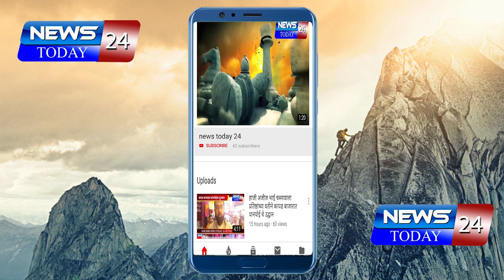45 दिवसाच्या डिस्टन्स नंतर दारू दुकाने उघडताच रखरखीत उन्हात मद्यपींनी लावली रांग lock down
45 दिवसाच्या डिस्टन्स नंतर दारू दुकाने उघडताच रखरखीत उन्हात मद्यपींनी लावली रांग ; सुजाण नागरिकांमध्ये संताप